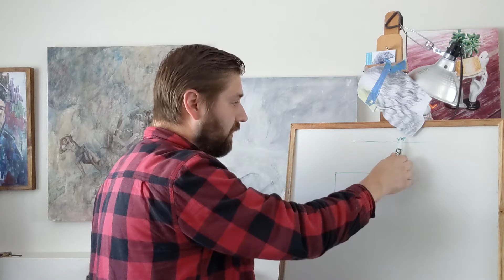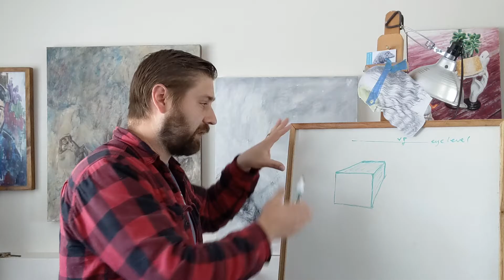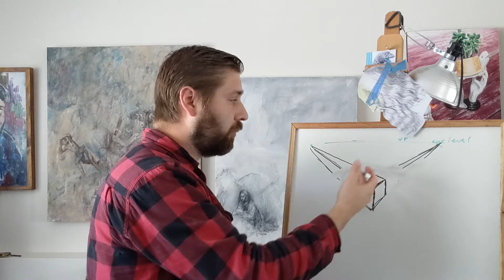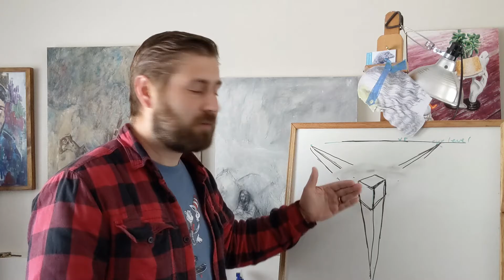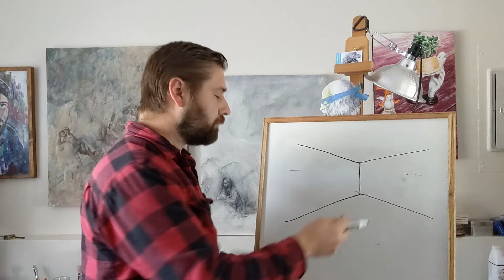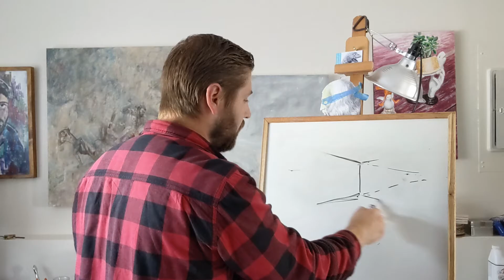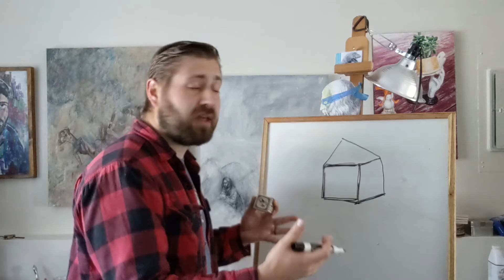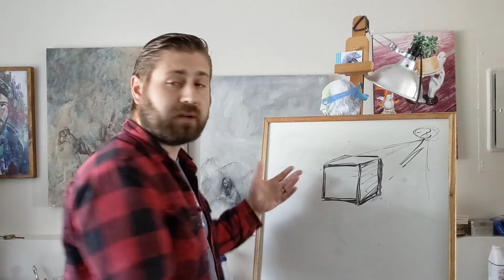Beginning Drawing with Brad Dinsmore :: Intro to Perspective (Part 3)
Brad discusses why and when to use 1, 2, & 3 point perspective and gives general advice and warnings for using linear perspective.